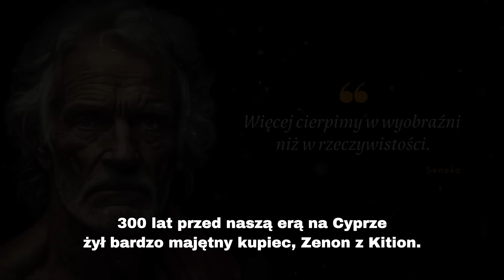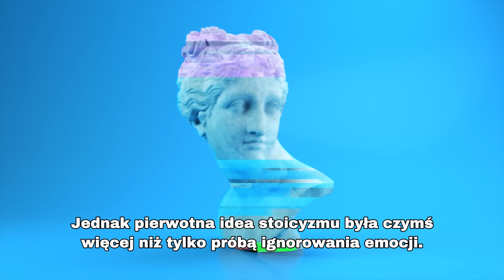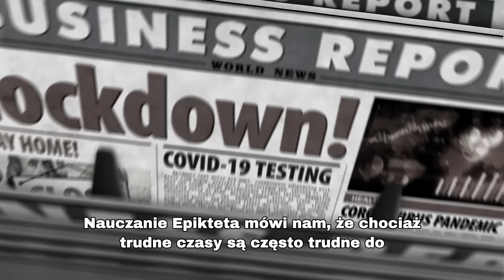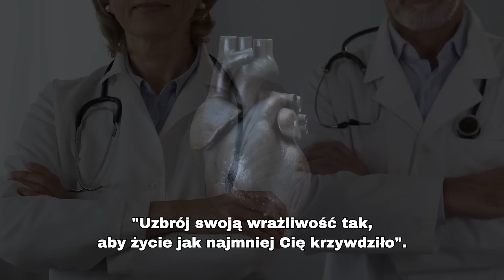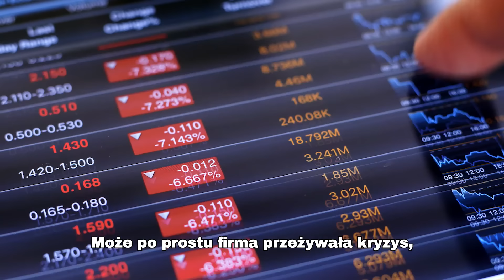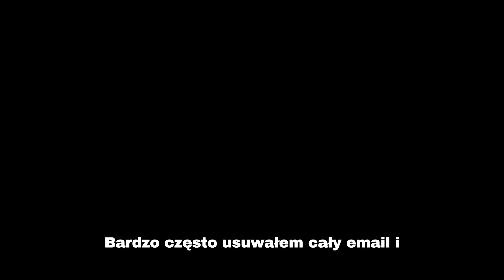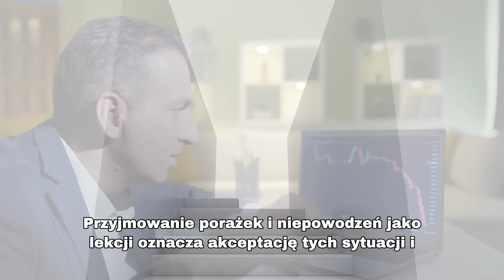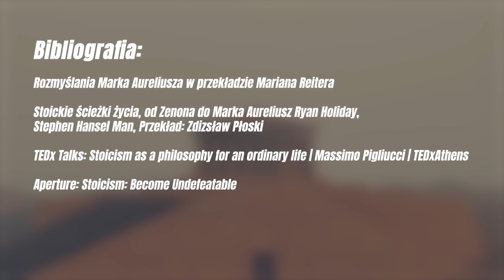Stań się niezwyciężony, Filozofia stoicka w pigułce Marek Aureliusz, Seneka, Epiktet MEGA INSPIRACJA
Aby dobrze zaprojektować swoje życie, musimy uświadomić sobie jakie rzeczy są od nas zależne i związane z naszymi wyborami, a jakie są niezależne i znajdują się poza naszą kontrolą. Ten podział jest bardzo istotny i nazywany jest dychotomią kontroli. Stoicy uczą, że musimy nauczyć się oddzielać to, co możemy kontrolować, a co nie. Możemy określać naszą wartość tylko na podstawie rzeczy, na które mamy wpływ. Dążenie do celów jest dobrą cechą, ale załamywanie się, gdy plany nie idą po naszej myśli, jest bezużyteczne z punktu widzenia stoików

00:00 Dlaczego cierpimy
00:11 Inspirująca historia
03:17 Powstanie stoicyzmu
06:10 Co to jest stoicyzm
08:55 Wybitni stoicy
09:44 Jak panować nad emocjami
11:28 Smutna historia
12:22 Wielki inwestor Jesse Livermore
13:15 Co dają cele życiowe
13:40 Przemówienie TEDX o stoicyzmie
15:50 Czym jest sarkazm
16:04 Cytat Epikteta
17:26 Kosmopolitanie
17:55 Siła jest kobietą
19:08 Jak zarządzać emocjami
20:37 Wychodź ze strefy komfortu
21:59 Social media i konsumpcjonizm
24:00 Czym jest szczęście
27:13 Historia Marka Aureliusza
28:13 Poczucie własnej wartości
31:08 Ludzie sukcesu
31:42 Cnoty stoicyzmu
32:41 Inspirujący człowiek - Nelson Mandela
34:12 Jak wygląda dzisiejsza medycyna
35:18 Wartości w życiu
37:48 Abraham Lincoln
38:32 Jak poradzić sobie z chorobą
40:23 Zmień myślenie
41:52 Rozwijaj odporność psychiczną
46:30 Jaki jest sens życia
49:22 Co daje stoicyzm

Stoicyzm jest filozoficznym systemem, który ma na celu osiągnięcie wewnętrznego spokoju, mądrości i etycznego życia poprzez rozwijanie zdolności do akceptacji i radzenia sobie z trudnościami. Główne zasady stoicyzmu wywodzą się ze szkoły filozoficznej założonej w starożytnej Grecji przez Zenona z Kition.

Oto kilka głównych korzyści płynących z praktykowania stoicyzmu:

Wewnętrzny spokój: Stoicyzm uczy, jak radzić sobie z emocjami i wewnętrznymi konfliktami poprzez akceptację i kontrolę nad tym, na co mamy wpływ, oraz zaakceptowanie tego, na co nie mamy wpływu. Dzięki temu można osiągnąć stan spokoju i równowagi emocjonalnej nawet w trudnych sytuacjach.

Mądrość życiowa: Stoicyzm skupia się na rozwijaniu mądrości życiowej i umiejętności rozróżniania tego, co ważne od tego, co nieistotne. Pomaga to skoncentrować się na najważniejszych wartościach i celach w życiu oraz uniknąć rozproszenia uwagi na nieistotne problemy.

Akceptacja nieuniknionych zdarzeń: Stoicyzm zachęca do akceptacji nieuniknionych zdarzeń i niepewności życia. Uczy, że nie możemy kontrolować wszystkiego, co się dzieje, ale możemy kontrolować swoje reakcje i postawy wobec tych zdarzeń. Poprzez akceptację i przyjęcie rzeczywistości takiej, jaka jest, stoicyzm pomaga zmniejszyć cierpienie i frustrację związane z walką z nieuniknionymi sytuacjami.

Odporność psychiczna: Stoicyzm rozwija odporność psychiczną poprzez trening umysłu i przygotowanie się na trudności życiowe. Poprzez konfrontację z własnymi lękami, obawami i trudnościami stoicyzm umacnia umysł i pomaga radzić sobie z przeciwnościami losu.

Etyczne podejście do życia: Stoicyzm stawia nacisk na etykę i rozwijanie cnót moralnych, takich jak sprawiedliwość, mądrość, umiarkowanie i odwaga. Praktykowanie stoicyzmu prowadzi do bardziej świadomego i moralnego podejścia do swoich działań, co przyczynia się do rozwoju osobistego i dobrostanu psychicznego.

Warto podkreślić, że stoicyzm jest filozofią praktyczną, która wymaga systematycznego treningu i praktyki. Osoby praktykujące stoicyzm często angażują się w szereg działań pokazanych w filmie.

Dla stoików sam fakt zarabiania większej ilości pieniędzy nie czyni z człowieka kogoś dobrego ani złego. Jest to neutralne. Większy stan posiadania nie czyni z nas kogoś większego formatu, lecz jedynie potęguje to, kim już byliśmy. Tym, co czyni człowieka dobrym lub złym, jest sposób, w jaki to bogactwo zdobywa lub wykorzystuje.

Filozofia stoicka opowiadała się za samowiedzą jako sposobem na osiągnięcie szczęścia. Filozofowie ci przypominają nam, że większość naszego nieszczęścia i frustracji wynika z samookaleczeń, ponieważ zwykle reagujemy nie na wydarzenia, ale na nasze postrzeganie ich.

Żyjemy w dziwnych, trudnych i ciekawych czasach. Jednym ze sposobów na dobre życie jest stoicyzm.

Cztery główne cnoty stoicyzmu: odwaga, wstrzemięźliwość, sprawiedliwość i mądrość.

Odwaga, w rozumieniu odwagi moralnej.

Wstrzemięźliwość czyli umiejętność zachowania umiaru, więc działanie we właściwym zakresie.

Sprawiedliwość, czyli uczciwość wobec innych i szacunek w stosunku do ludzi.

Mądrość, pojęta jako rozumienie, co jest dobre, a co nie.

Stań się niepokonany, Filozofia stoicka w pigułce ( Marek Aureliusz, Seneka, Epiktet ). Inspiracja.

Dziękuję, że oglądasz mój kanał. Jeżeli masz chęć możesz kupić mi kawę. Pozwoli mi to ulepszać kanał.